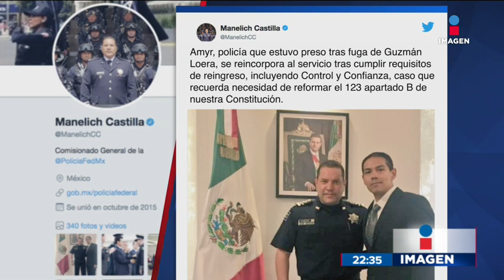Se reincorpora a la Federal el policía absuelto por la fuga del 'Chapo' | Noticias con Ciro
Reyes Amyr Mota, el policía que absuelto por la fuga de Joaquín “El Chapo” Guzmán, se reincorpora a la Policía Federal.